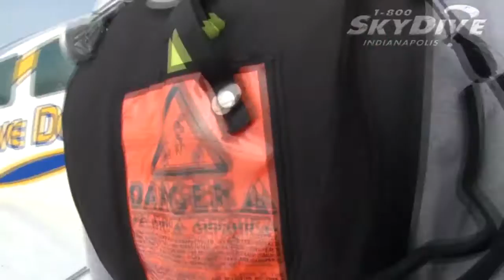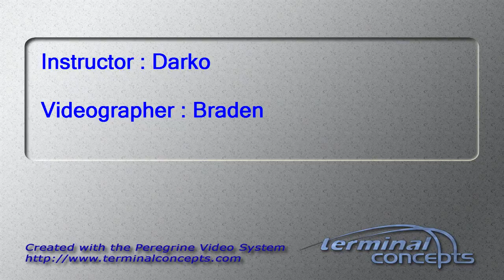Eric Uradrionek's Tandem skydive!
Eric Uradrionek's tandem skydive on Saturday, August 04, 2012 with Darko at Skydive Indianapolis.  Located in Fankfort, IN, Skydive Indianapolis is THE place for tandem, AFF and experienced skydivers.  Come out and Skydive Indiana, Skydive Kentucky, and Skydive Ohio!